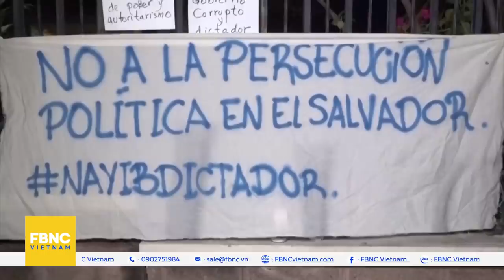Tin thế giới 29/7 | Mỹ xem Bắc Cực là khu vực chủ chốt trong chiến lược kiềm chế Trung Quốc | FBNC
Tin thế giới 29/7 | Mỹ xem Bắc Cực là khu vực chủ chốt trong chiến lược kiềm chế Trung Quốc
BẮC CỰC TRỞ THÀNH KHU VỰC CHỦ CHỐT TRONG CHIẾN LƯỢC KIỀM CHẾ TRUNG QUỐC CỦA MỸ
BỘ TRƯỞNG QUỐC PHÒNG MỸ: "SẼ KHÔNG NAO NÚNG NẾU LỢI ÍCH QUỐC GIA BỊ ĐE DOẠ"
HÀN QUỐC- TRIỀU TIÊN BẮT ĐẦU NỐI LẠI TIẾN TRÌNH HÒA BÌNH
TRIỀU TIÊN KỶ NIỆM 68 NĂM ĐÌNH CHIẾN
PHÁP: CỰU BỘ TRƯỞNG TƯ PHÁP BỊ TRUY TỐ TỘI THAM NHŨNG
"TÒA ÁN MỞ PHIÊN ĐIỀU TRẦN ĐỐI VỚI 10 CỰU QUAN CHỨC SALVADOR VÌ TỘI THAM NHŨNG"
CHỈ TRÍCH CẤM VẬN CỦA MỸ “VÔ NHÂN ĐẠO”, MEXICO VIỆN TRỢ CHO CUBA
THÁI LAN: PHUKET LẠI CÓ NGUY CƠ PHẢI ĐÓNG VÌ COVID-19
NGƯỜI DÂN NEW YORK, MỸ PHẢN ỨNG TRÁI CHIỀU KHI ĐƯỢC CDC KHUYẾN NGHỊ ĐEO KHẨU TRANG
ÚC: CƯ DÂN Ở TÂY NAM SYDNEY PHẢN ỨNG VỚI LỆNH KÉO DÀI PHONG TOẢ DO COVID-19
"HÀNG TRĂM NGƯỜI DÂN PHÁP TIẾP TỤC BIỂU TÌNH PHẢN ĐỐI “DỰ LUẬT COVID-19”
INDONESIA ĐẶT MỤC TIÊU TIÊM CHỦNG NGỪA COVID-19 CHO 208 TRIỆU DÂN
"MEXICO ĐẨY MẠNH CHIẾN DỊCH TIÊM CHỦNG VỚI CÔNG DÂN TRÊN 18 TUỔI"
"TỔNG THỐNG BỜ BIỂN NGÀ OUATTARA VÀ “ĐỐI THỦ LÂU NĂM” GBABGO GẶP NHAU "
THỔ NHĨ KỲ BẮT GIỮ MỘT CHIẾC THUYỀN CHỞ HƠN 200 NGƯỜI DI CƯ
ĐỘI BÓNG MỀM ÚC TRỞ THÀNH NHỮNG VĐV ĐẦU TIÊN RỜI OLYMPIC TRỞ VỀ NƯỚC
ĐOÀN OLYMPIC HÀN QUỐC TỰ NẤU ĂN CHO VĐV VÌ LO NGẠI PHÓNG XẠ
CHÚ HẢI CẨU TU SĨ KOSTIS BỊ GIẾT, NGƯỜI DÂN HY LẠP PHẪN NỘ
ĐỨC: TRIỂN LÃM TRANH VAN GOGH PHÁ KỶ LỤC BÁN VÉ